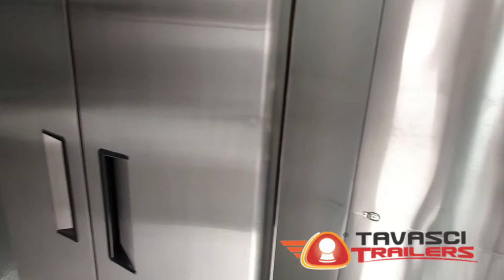COCINA INDUSTRIAL en REMOLQUE foodtruck